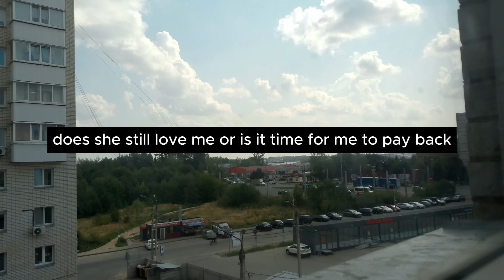SISTER, WHY ARE YOU OFFERING THIS TO ME? OKAY, I AGREE! BUT ONLY FOR A SHORT TIME! Reddit Stories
Image by cookie_studio on Freepik